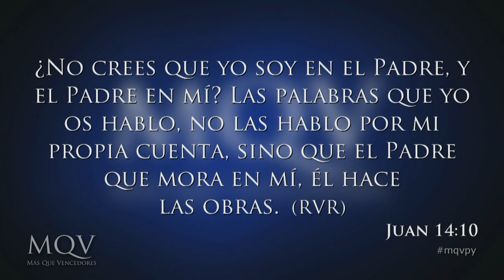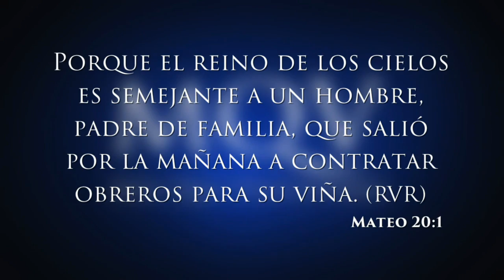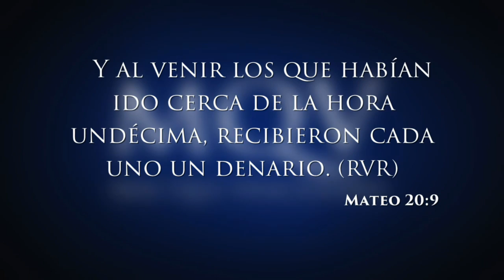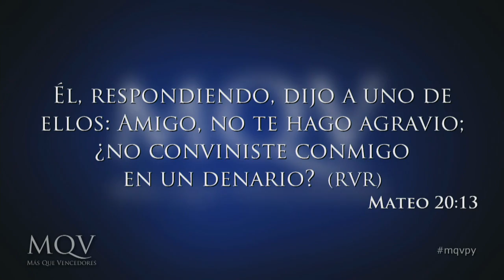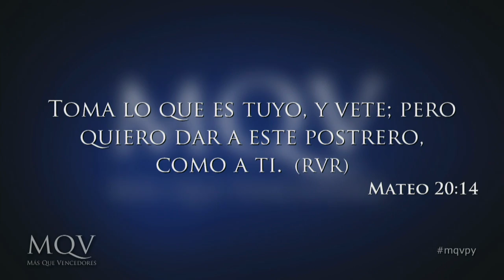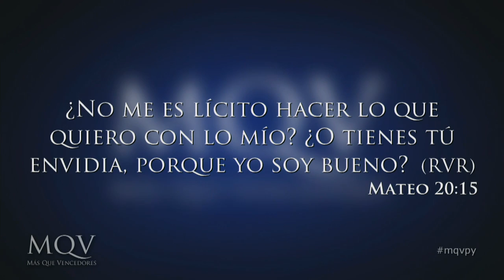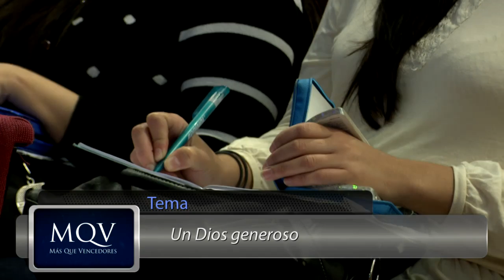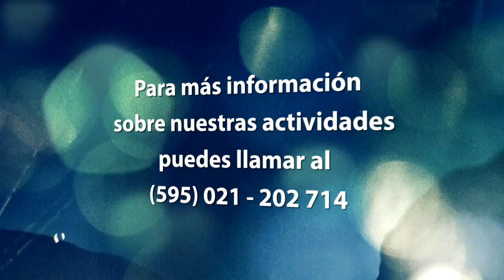TV026 Prédica del Pastor Emilio Agüero - Un Dios generoso